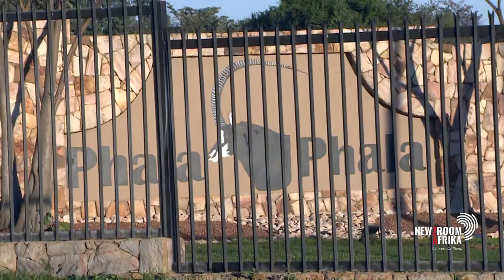National Assembly to debate the Phala Phala report on December 6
The National Assembly will debate the phala phala report on the 6th of December 2022. This was decided following an extension request from members of the independent panel. Members of Parliament have since decided to delay this year's start of the recess so that they can deal with the report. Wouter Wessels from the Freedom Front Plus and Wayne Thring from the African Christian Democratic Party weigh in.